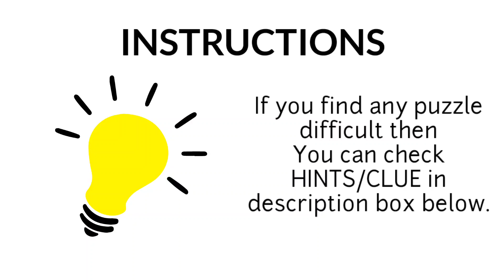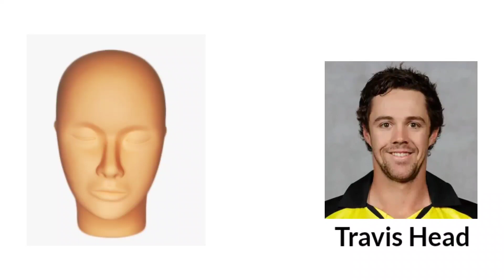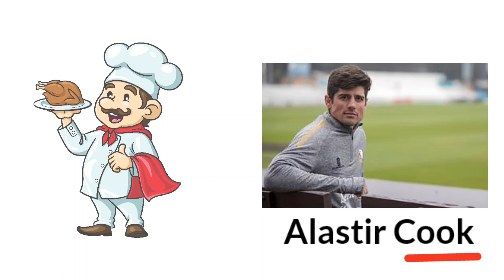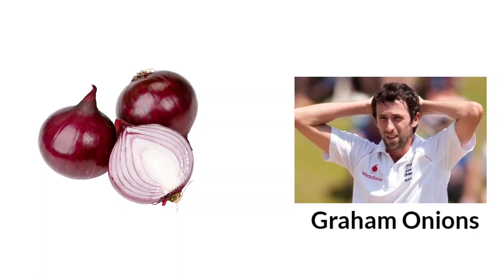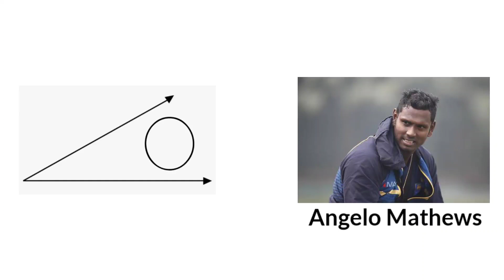Cricket Puzzle | Can You Guess the Cricketer by one Image? | Can you solve the puzzle | Part 2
Lets solve some interesting Cricket Puzzle. Instructions to solve the puzzle has been explained clearly at the start of the video itself. All the Cricket fans definitely going to enjoy this video. So watch the complete video to get complete enjoyment.

The hints/clues are given below as follows:
1. India
2. Australia
3. West Indies
4. England
5. West Indies
6. England
7. Sri Lanka

Hope you enjoyed guys! We keep making such Content on this channel.